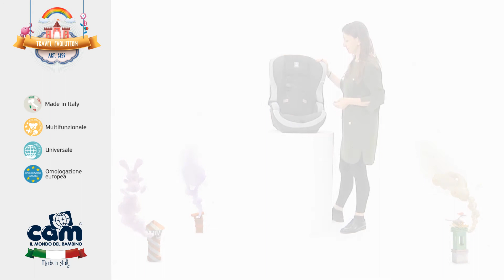TRAVEL EVOLUTION CAM videotutorial 2015